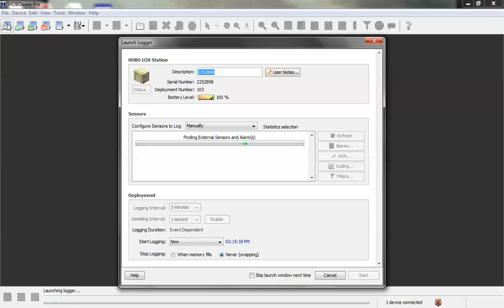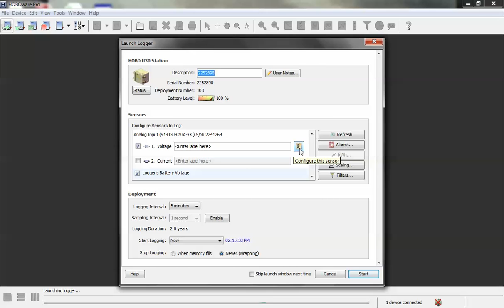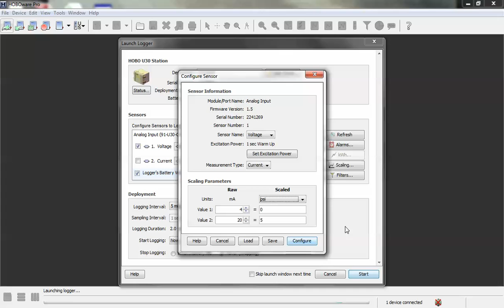How to configure the HOBO U30 optional analog inputs in HOBOware Pro.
This video explains how to configure the HOBO U30 stations optional analog inputs using HOBOware Pro.